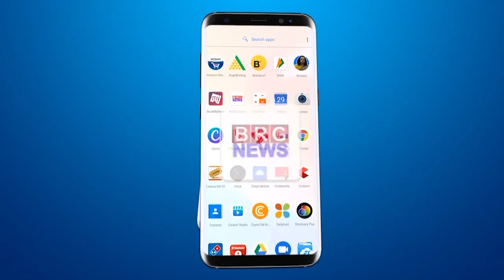VIRAL : Cycle Bazar के व्यापारियों के अवैध अतिक्रमण दूर करवाने पहोंचे पुलिस के साथ हुई तू तू में में